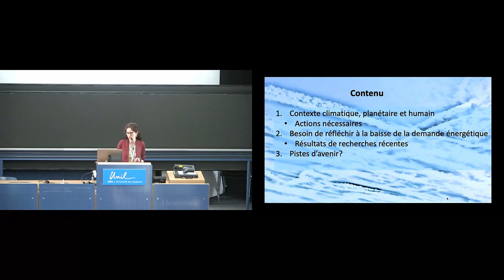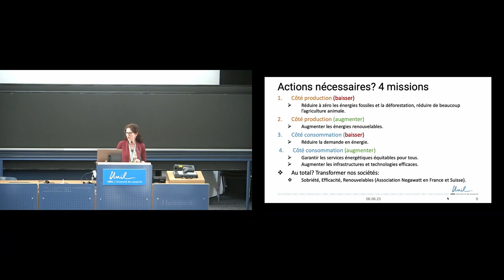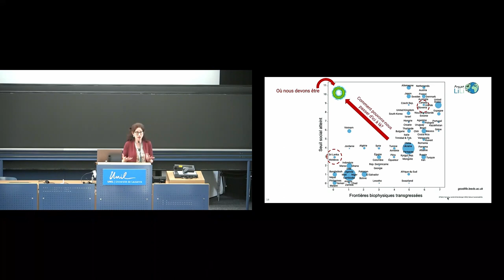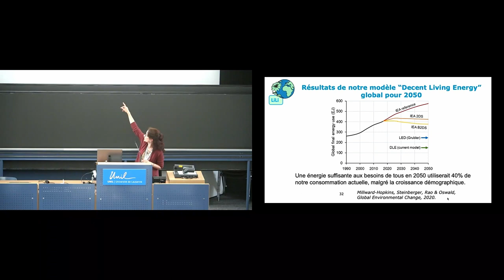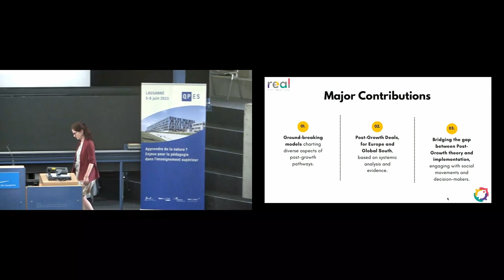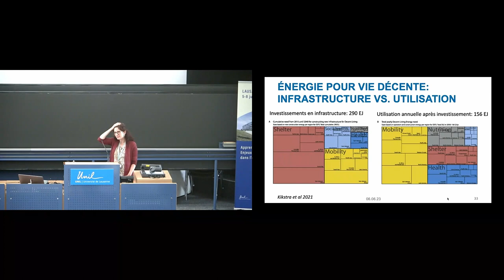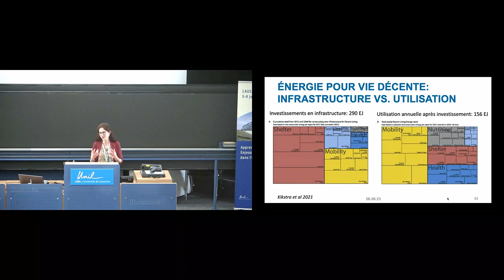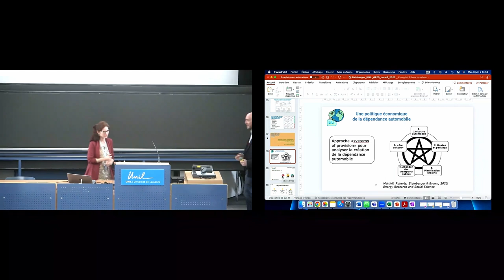QPES 2023 - Bien vivre à l’intérieur des limites planétaires: résultats de recherches récentes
Professeur Julia Steinberger
Institut de Géographie et Durabilité, Université de Lausanne
Lausanne, 6 juin 2023